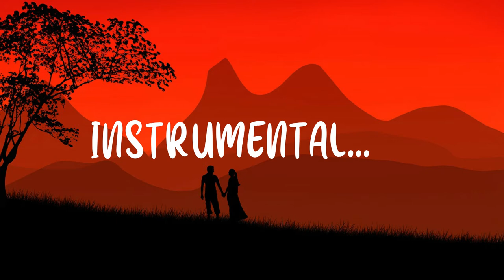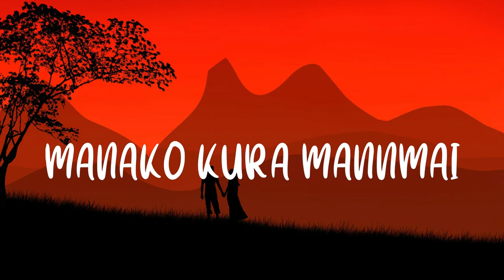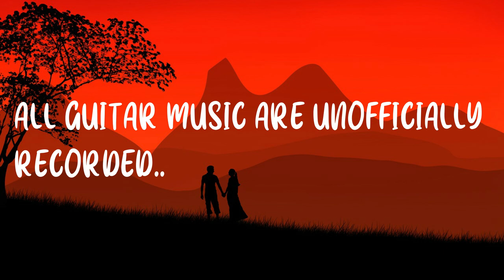DINA TIMILAI||MYSTIC BAND DARJEELING||KARAOKE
11 Years old song 'Dina timilai' by Darjeeling based band called 'Mystic East'.This song is getting popular nowadays by its beautiful lyrics and sweet melody.Here is my version of karaoke made by using FL STUDIO.